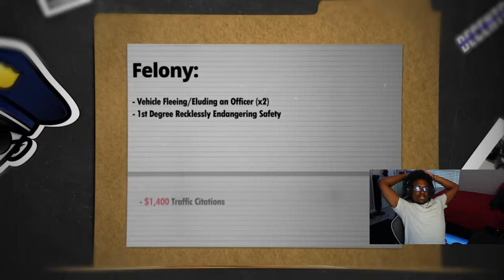Reacting to Active-Duty Marine Flees Deputies at 130+ mph for Dentist Appointment